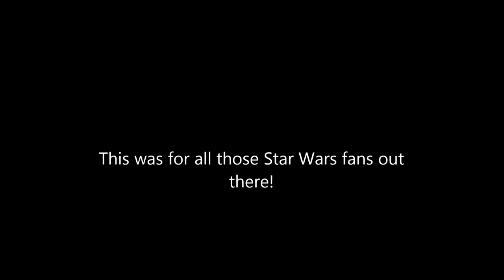We went to Luke Skywalkers Island!!!!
My favorite place we went to...Skellig Michael AKA Luke Skywalker's island, where the ending of Force Awakens was filmed as well as The Last Jedi.

Oh. And its also a unesco world heritage site.